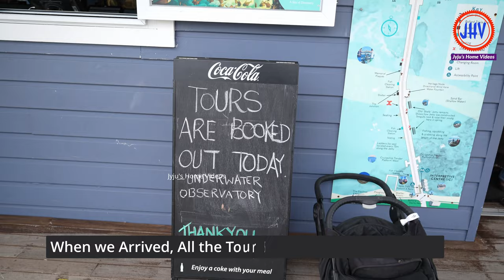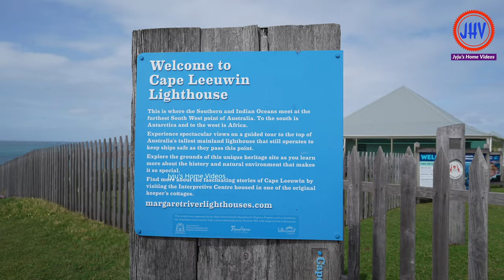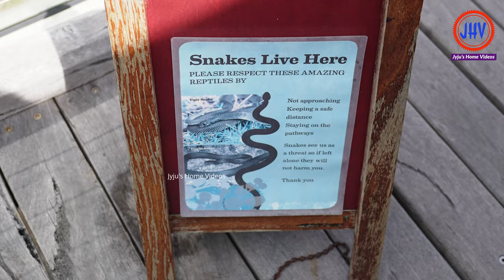The Wonders of Busselton Jetty: A Hidden Paradise in Australia & Cape Leeuwin Lighthouse / 4K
Jyju's Home Videos welcomes you to our new video on Busselton Jetty, which is a jetty located in Busselton, Western Australia. It is the longest timber-piled jetty in the Southern Hemisphere at 1,841 metres long. It is now used exclusively for tourism and recreation but it has a colourful past as a working jetty.

Jetty Train : With 90 seats available and trips leaving on the hour throughout the day, the Stocker Preston Express electric jetty train is the perfect way to experience the Busselton Jetty.

Underwater Observatory Tour : The Underwater Observatory Tour is a 1 hour 45 minute experience that includes your Train Ride out and back as well as a 45-minute guided tour of the 8-metre-deep Underwater Observatory that is one of only 6 natural aquariums in the world!

Jetty Walk : Enjoy breath-taking 360 degree views as you walk 1.8km to the end of the historic Busselton Jetty! There is a Bollard Trail with questions to answer, interpretive panels, memorial plaques, wind vanes, swimming platforms, life size whale mural, selfie direction dial as well as spotting wildlife!

Hope you will find this Videos interesting and Informative !!